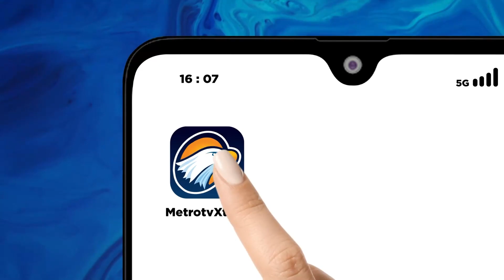Kompetisi Cheerleading Tingkat Nasional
METRO TV - Memperingati hari Sumpah Pemuda ratusan pemuda - pemudi mengikuti kompetisi cheerleading tingkat nasional  berkonsep outdoor di kawasan wisata Fairy Garden The Lodge Lembang kabupaten Bandung Barat Jawa Barat selain itu kompetisi ini juga menjaring atlet atlet muda untuk mengharumkan nama indonesia di kancah Internasional kompetisi ini berlangsung meriah